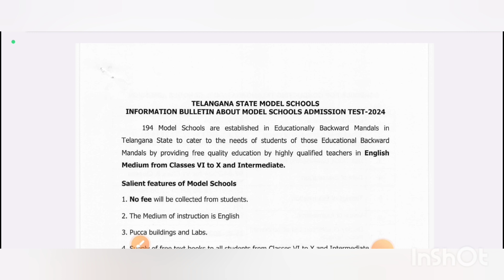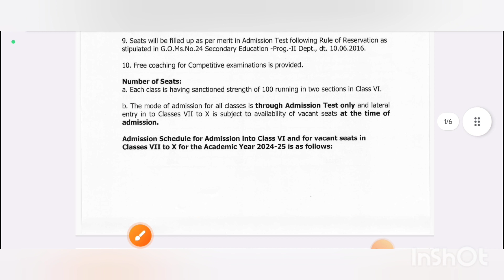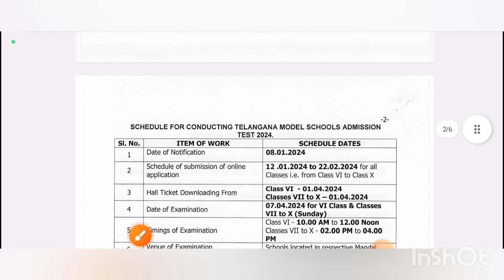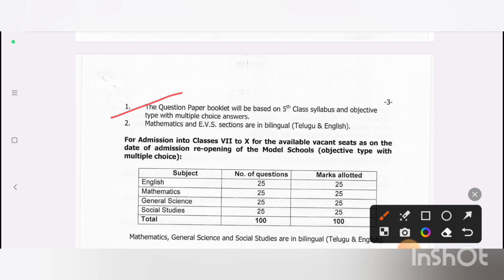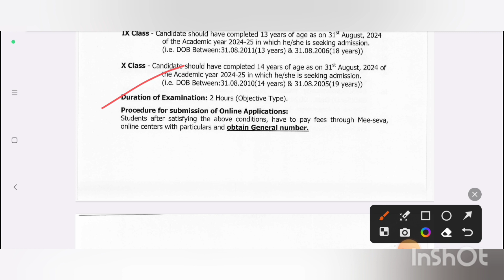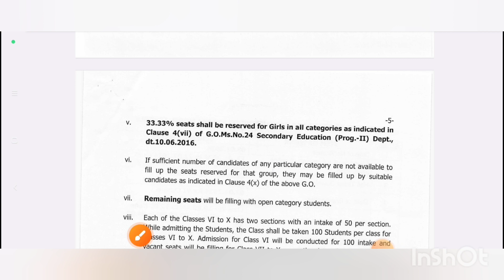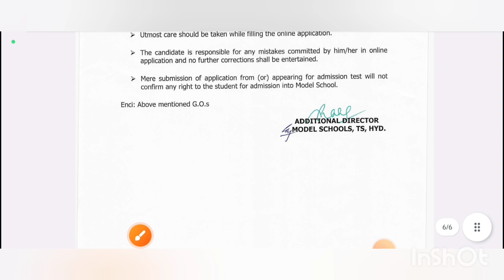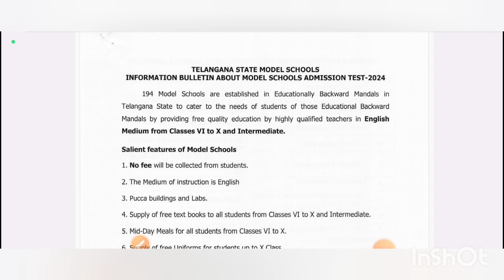T.S మోడల్ స్కూల్స్ లో 6-10వ తరగతులలో అడ్మిషన్స్-2024 కొరకు నోటిఫికేషన్ విడుదల | MM updates info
T.S మోడల్ స్కూల్స్ లో 6-10వ తరగతులలో అడ్మిషన్స్-2024 నోటిఫికేషన్ విడుదల | Telangana Model School admission notification released | Telangana model school 6-10th class admission notification released | TS model school admission notification-2024